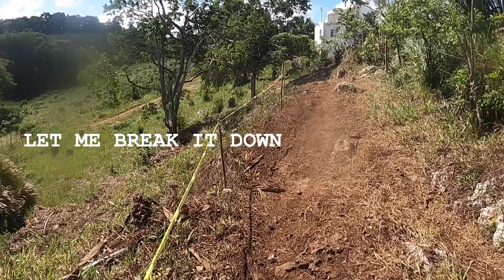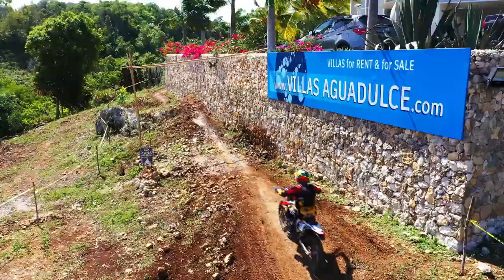Enduro race at the mine dominican republic sosua puerto plata cabarete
I am a 46 year old French Canadian who grew up in Montreal(Drummondville)and the Dominican republic and now I live on the Dominican republic  north coast where I surf and travel and make videos introducing people to the tropical beauty of the island. Watch my channel for vicarious adventure and tips for visiting the Dominican republic.